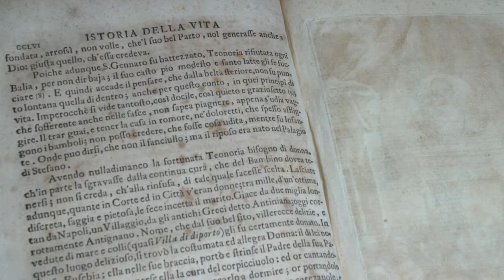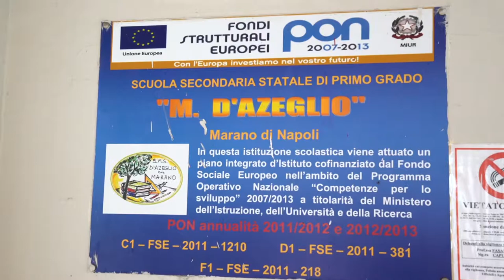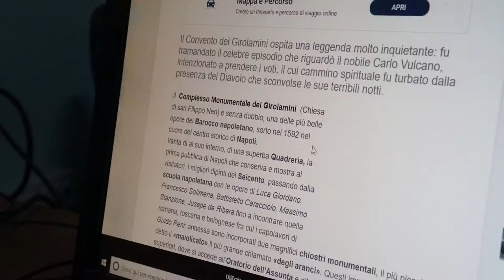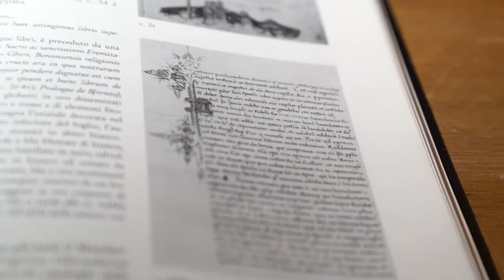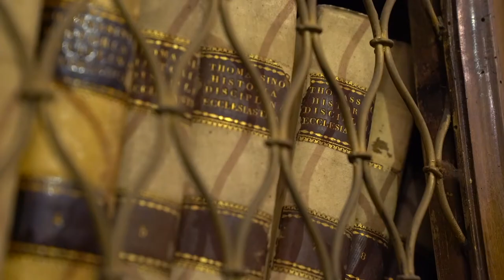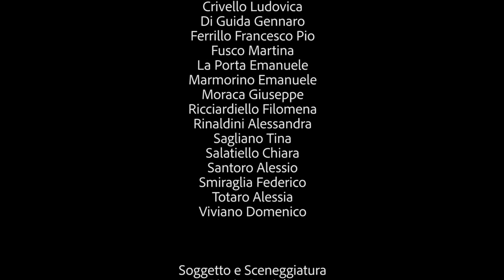Luca Ciriello Biblioteca dei Girolamini D'AZEGLIO WebSerie 7